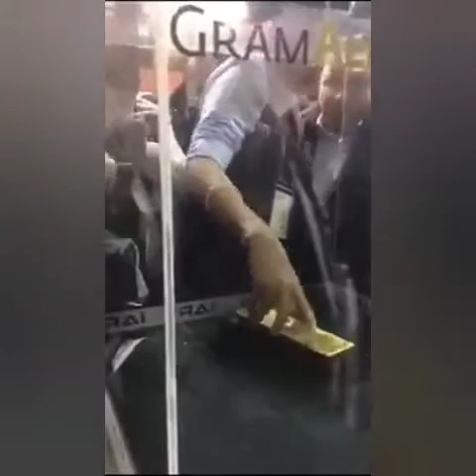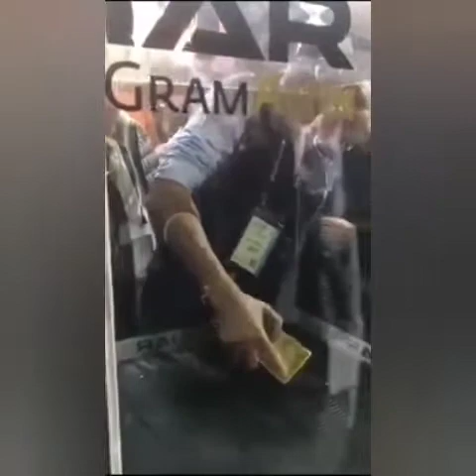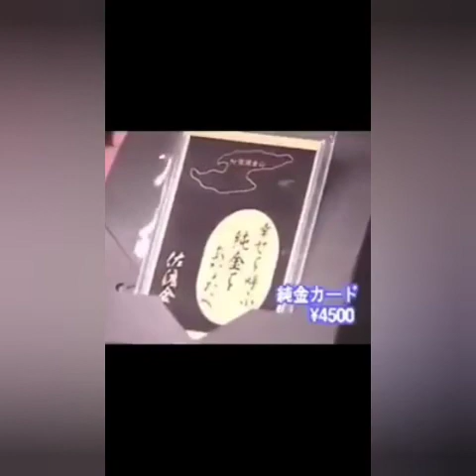That is the most difficult thing that someone can do!!